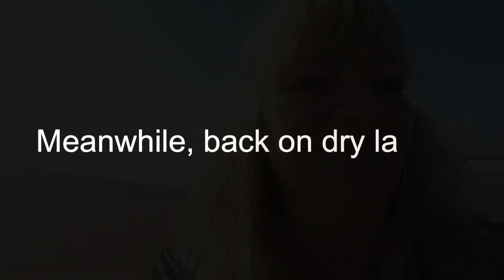In Bed With Gordon Brown?!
Well isn't that the strangest thing. ?🤔🤔